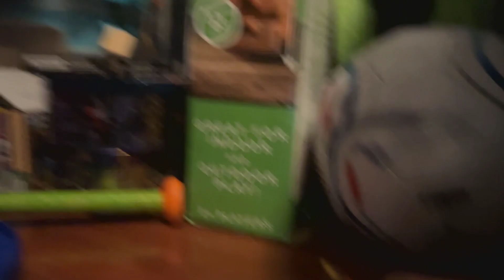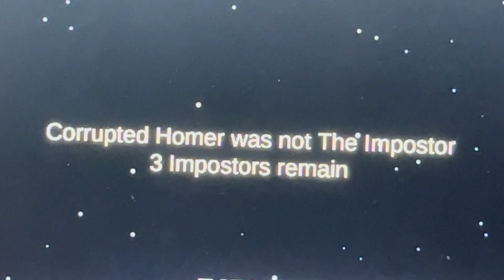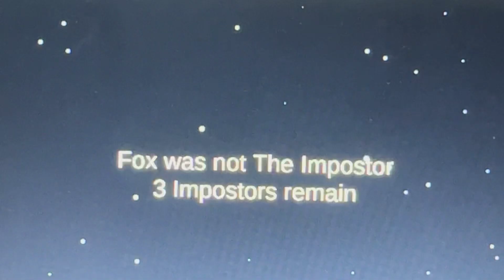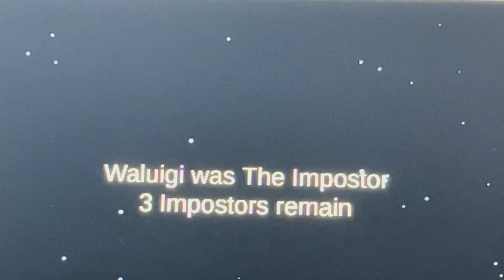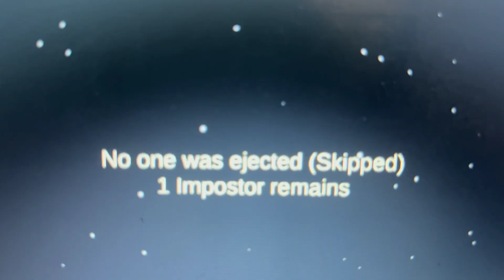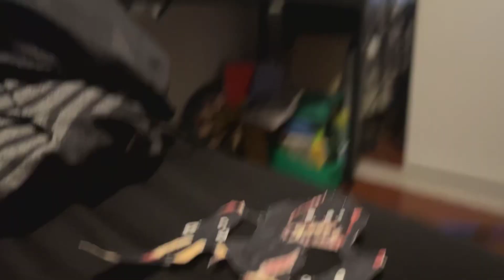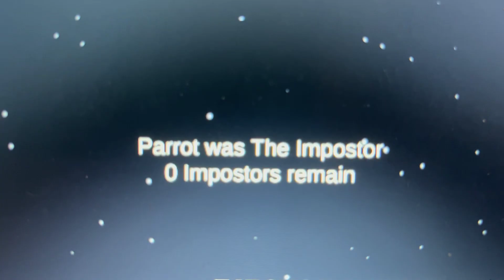AMONG US PLUSH VERSION 10